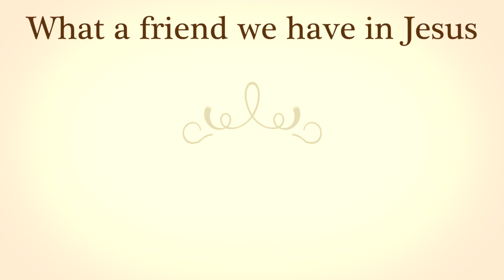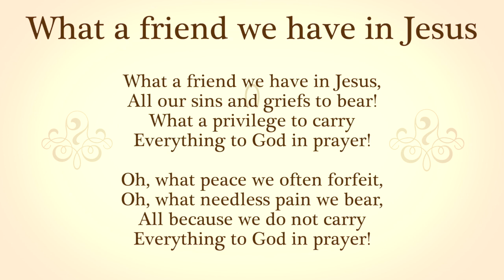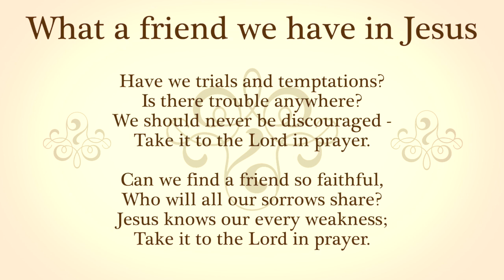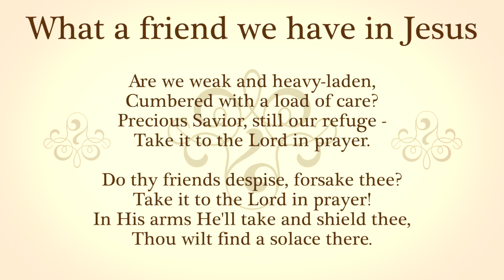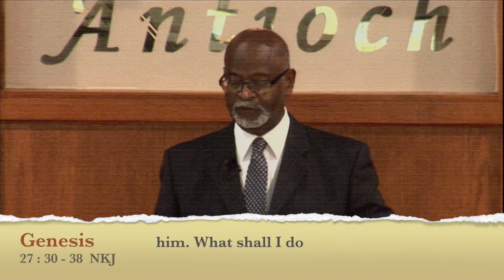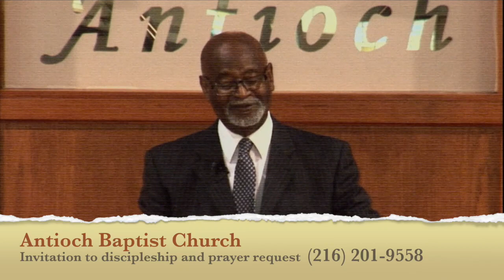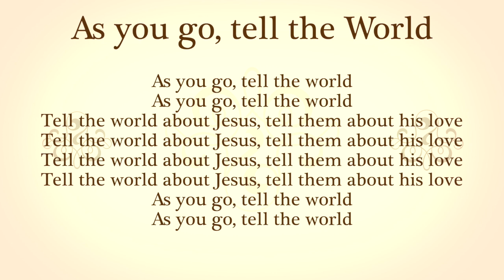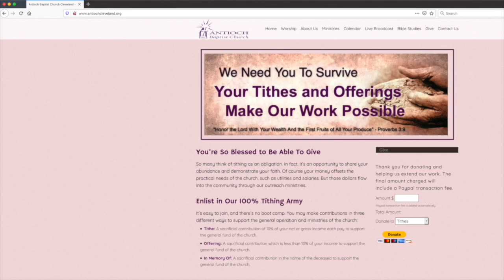Antioch Baptist Church Cleveland - June 21, 2020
Antioch Baptist Church Cleveland
"The father's blessings"   program# 2025